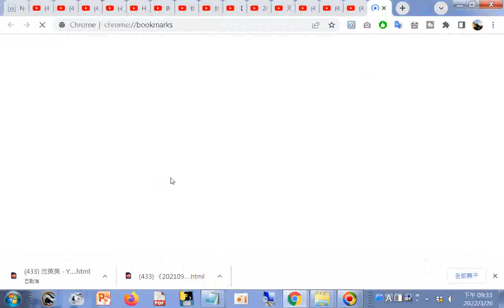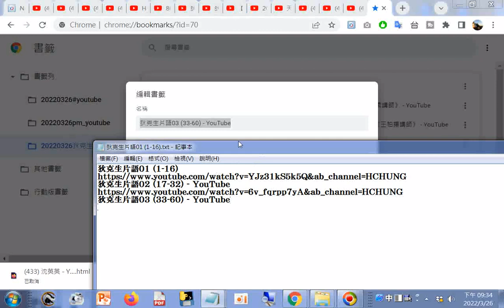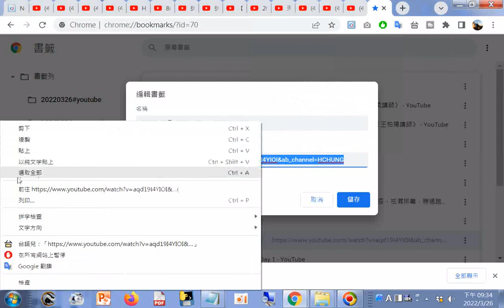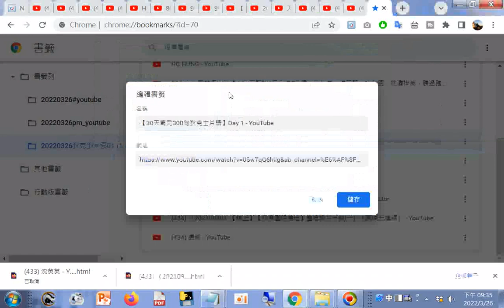分享#20210714 天命明師之印證+狄克生片語01 (1-16)+...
%E6%99%82%E4%BB%A3KS%27sTime

%E6%99%82%E4%BB%A3KS%27sTime

%E6%99%82%E4%BB%A3KS%27sTime

%E6%99%82%E4%BB%A3KS%27sTime

%E6%99%82%E4%BB%A3KS%27sTime

%E6%99%82%E4%BB%A3KS%27sTime

%E6%99%82%E4%BB%A3KS%27sTime

%E6%99%82%E4%BB%A3KS%27sTime

%E6%99%82%E4%BB%A3KS%27sTime

%E6%99%82%E4%BB%A3KS%27sTime

%E6%99%82%E4%BB%A3KS%27sTime

%E5%A4%A9%E9%81%93%E8%81%96%E8%A8%93%E8%AC%9B%E5%BA%A7%E6%82%9F%E8%A6%8B

%E8%80%81%E5%85%84%E8%AC%9B
g-food-book-video_(new)全台地區素食商店總整理_閩南語讀經影片合輯_台灣寺廟影片合輯(含北管演奏)_國立台灣圖書館資源、有

聲書(超級簡明英漢字典)
Eng-Chi+DIC-Youtube_超級簡明英漢字典有聲書(50部影片合輯--依照字首取檔名

YSEslCTWeeaYN7X
附贈厚禮(人類大福音)學佛參考資源大辭典匯集--道場，講師的最佳助手fo-dic(all_in_one_but_no-sale).rar 在雲端硬碟的檔案的網

址: (進入後點按右上方的箭頭來下載) 歡

迎有緣大眾搜尋及訂閱TKT-TV社會服務網路電視台(影片版權開放，功德同享) 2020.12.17